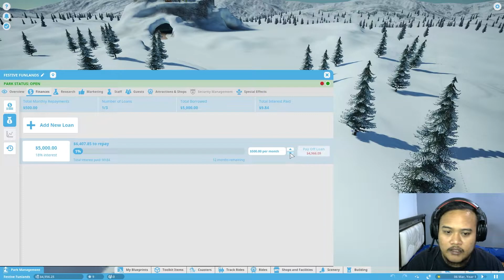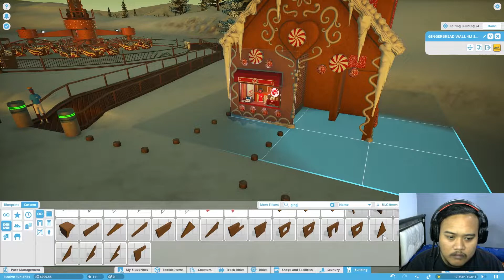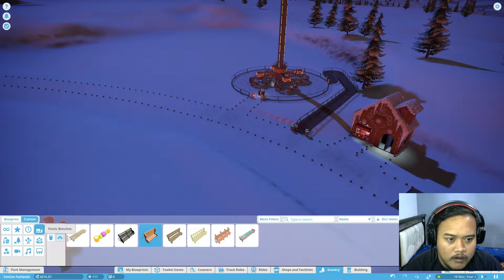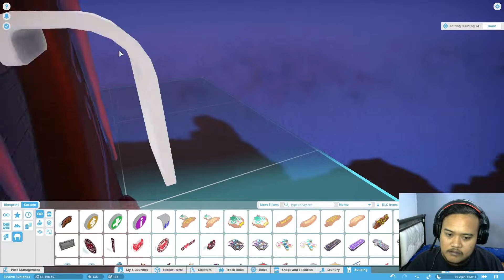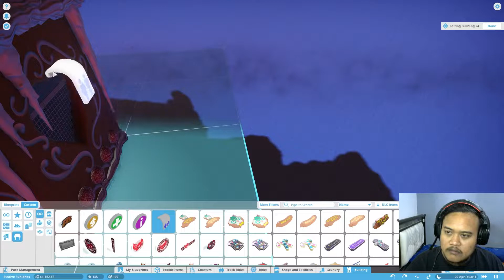BERSALJU? Tema liburan nih kayanya!! Festive Funlands Part 1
Thank Buat Yang udah Nonton..

DLC Yang di pakai :
- Vintage Pack
- Classic Ride Pack
- Adventure Pack
- Studio Pack
- Spooky Pack
- World Fair Pack
- The Munster